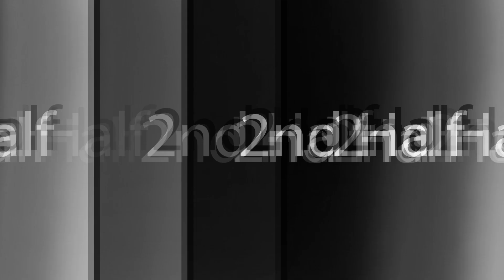Bermuda Basketball Highlights - The Answer vs Young Goatz (Oct. 28, 2023)